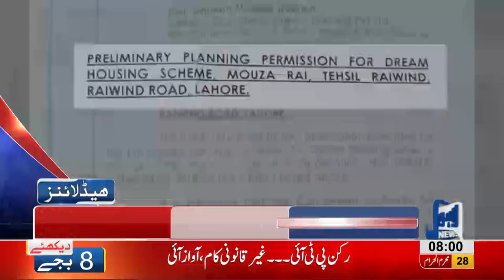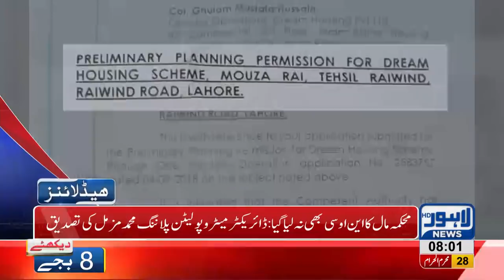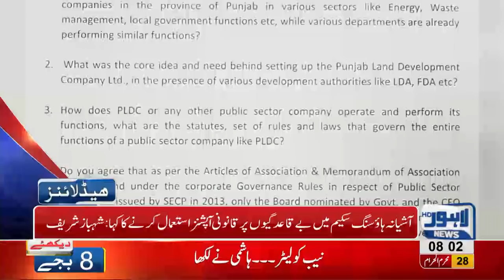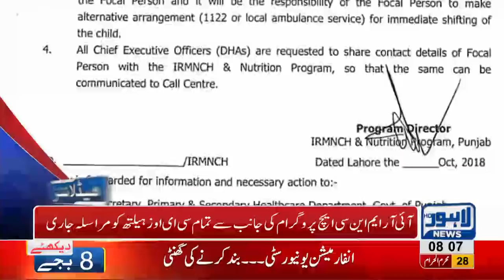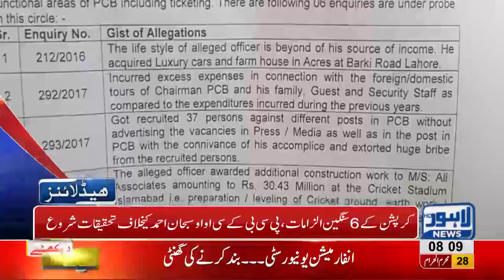08 AM Headlines Lahore News HD – 09 October 2018